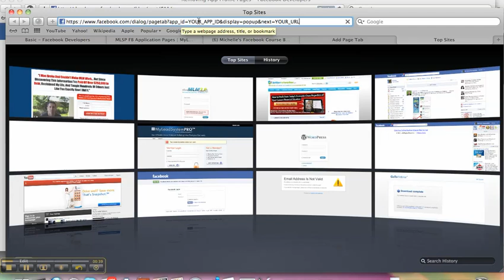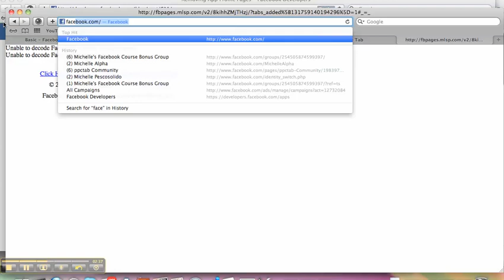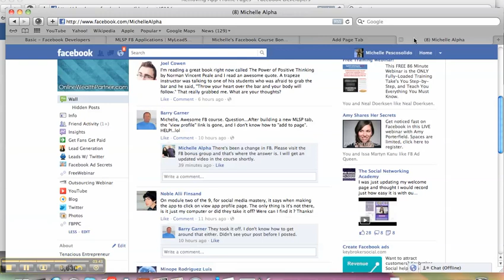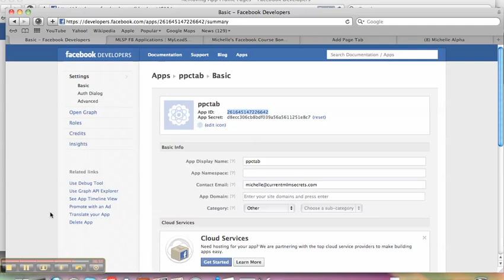How to add Facebook Application to your Fan Page / Fanpage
How to add Facebook Application to your Fan Page / Fanpage.  Facebook has made some recent changes and you no longer have an application so you can ad a landing tab to your page.  You must follow the new instructions in this video in order to add the landing tab now to your Facebook Fan page. Here's the URL you need to connect the application to your fanpage.
&display=popup&next=YOUR_URL